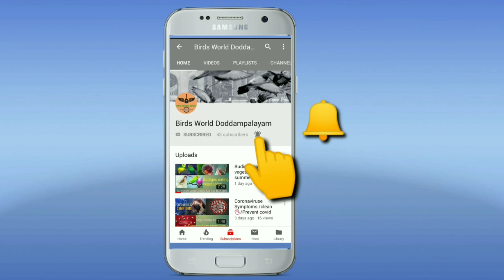love birds ( budiges) breeding tips in தமிழ்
Budiges ( love birds)breeding tips in Tamil

how to clean breeding pot in Tamil